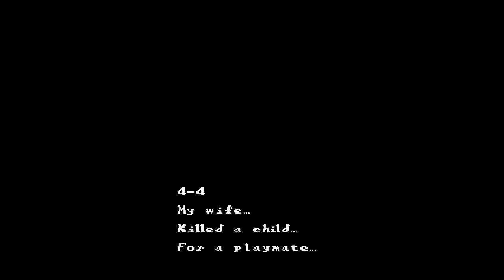Sweet Home, Gaijin: Episode 15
Sweet Home was released by Capcom for the Famicom in 1989.
I am playing a ROM that has been translated to English by fans.